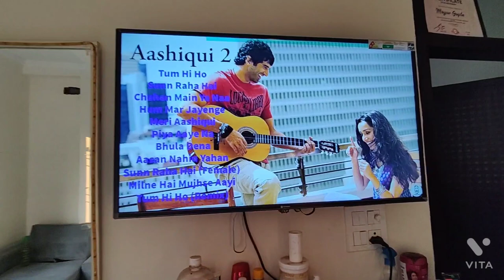Bhai se dhulwaye bartan😂😂😂